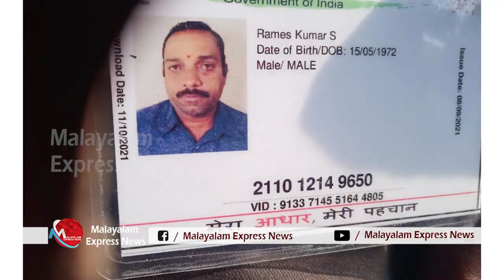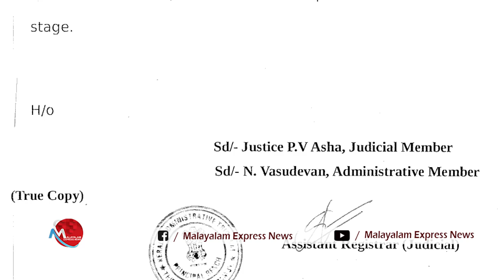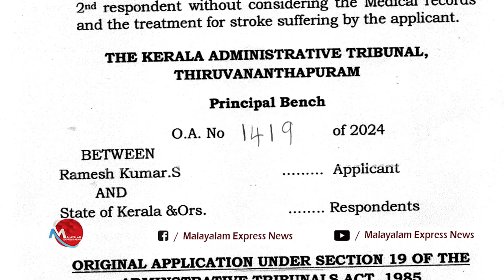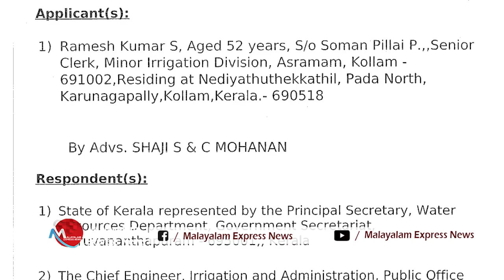PINARAYI GOVERNMENT | 12 വർഷമായി ഒരേ കസേരയിലിരിക്കുന്ന ക്ലാർക്കിനെ മാറ്റാൻ മന്ത്രി റോഷിക്ക് കഴിവില്ല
12 വർഷമായി ഒരേ കസേരയിലിരിക്കുന്ന ക്ലാർക്കിനെ മാറ്റാൻ മന്ത്രി റോഷിക്ക് കഴിവില്ല ,  മടുത്തെങ്കിൽ കളഞ്ഞിട്ട് പോകണം ഹേ